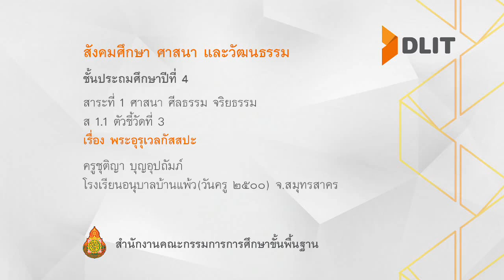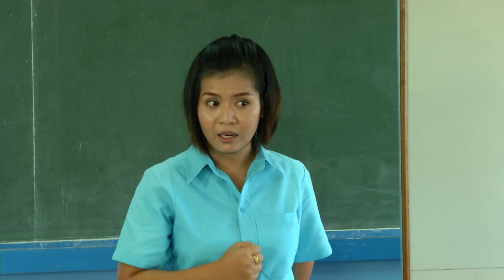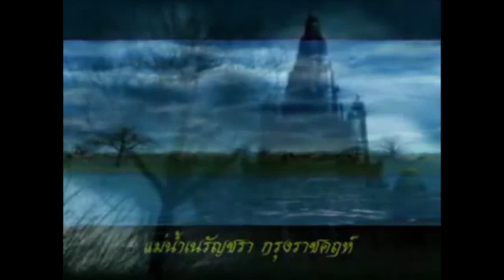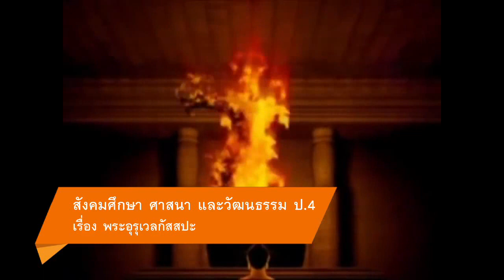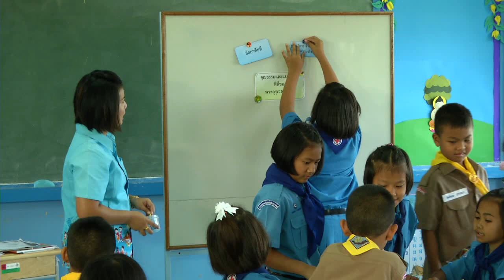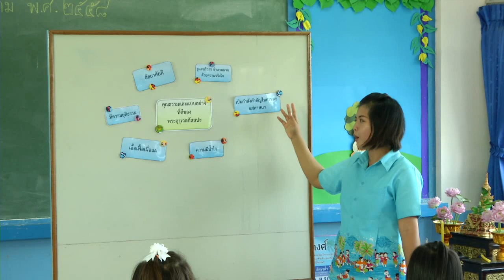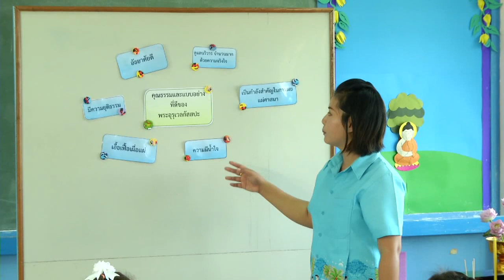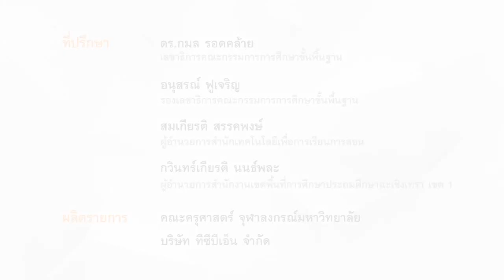สังคมฯ ป.4 พระอุรุเวลกัสสปะ ครูชุติญา บุญอุปถัมภ์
สาระที่ 1 ศาสนา ศีลธรรม และวัฒนธรรม
เรื่อง พระอุรุเวลกัสสปะ
ครูชุติญา บุญอุปถัมภ์
โรงเรียนอนุบาลบ้านแแพ้ว(วันครู๒๕๐๐) จ.สมุทรสาคร